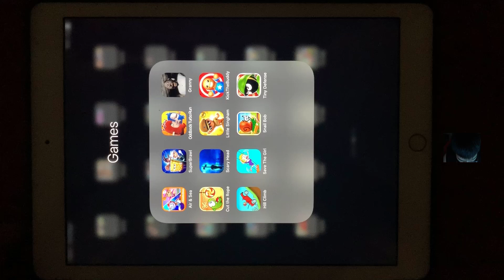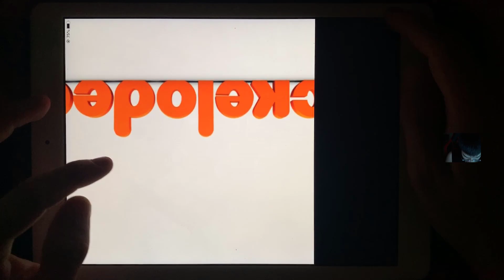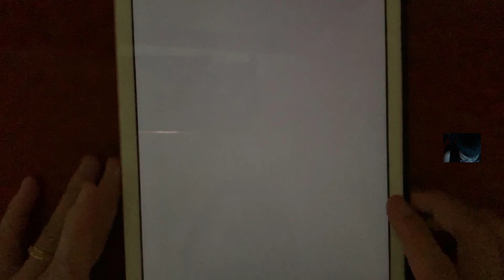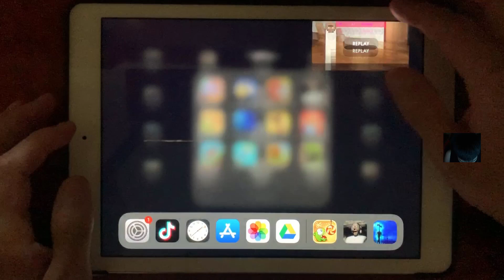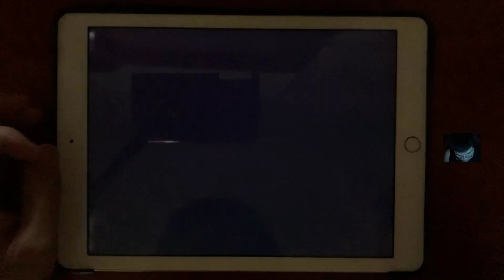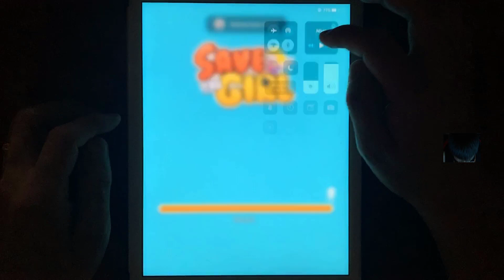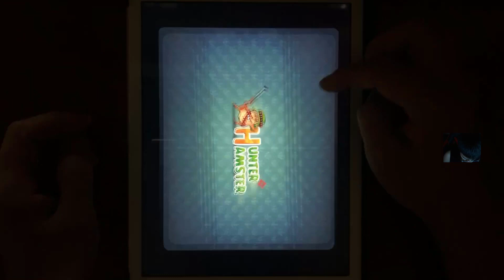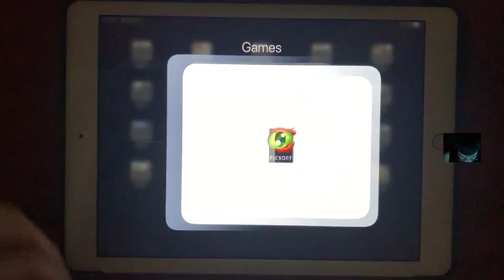Air & Sea,SuperBrawl,Oddbods Turbo Run,Granny,Cut the Rope,Scary Head,Little Singham,KickTheBuddy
Air & Sea,SuperBrawl,Oddbods Turbo Run,Granny,Cut the Rope,Scary Head,Little Singham,KickTheBuddy,Hill Climb,Save The Girl,Snail Bob,Tiny Defense